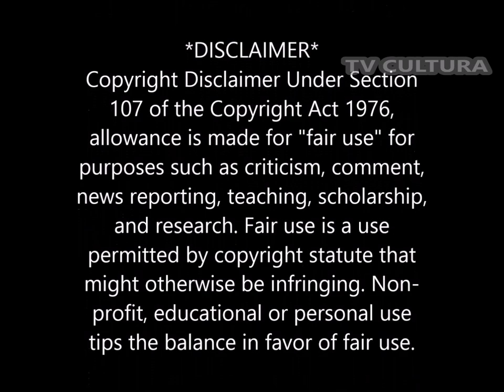MADDALENA CERASUOLO Medaglia di Bronzo al Valor Militare.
MOTIVAZIONE DELLA MEDAGLIA DI BRONZO AL VALORE CONCESSA A MADDALENA CERASUOLO
“Dopo aver fatto da parlamentare dei partigiani con i tedeschi al Vico delle Trone, si distinse molto nel combattimento che ne seguì. Nella stessa giornata coraggiosamente partecipò anche allo scontro in difesa del Ponte della Sanità, al fianco del padre, con i partigiani dei rioni Materdei e Stella” .